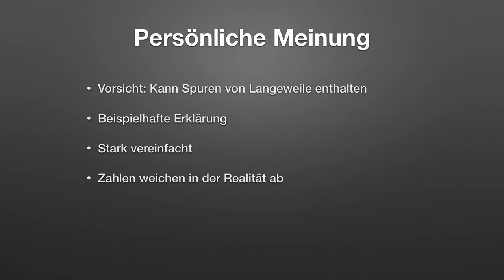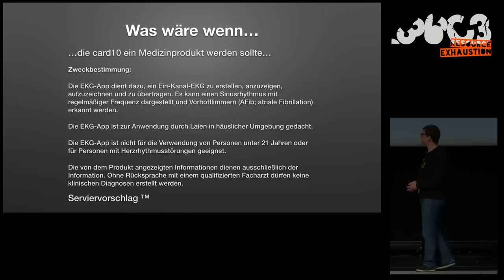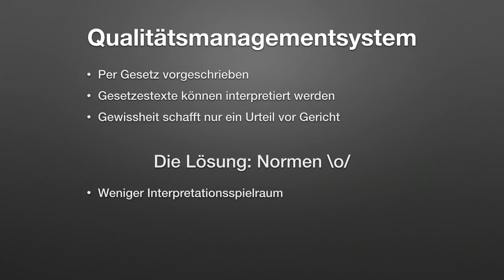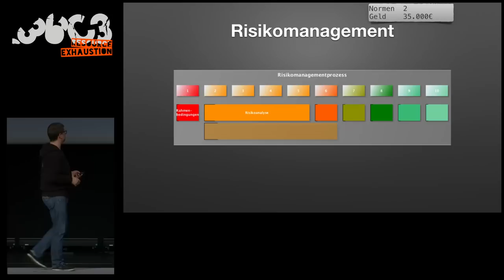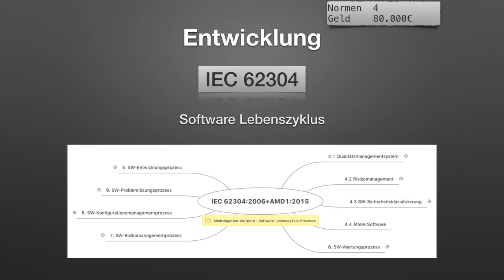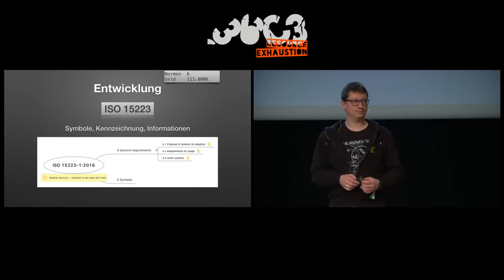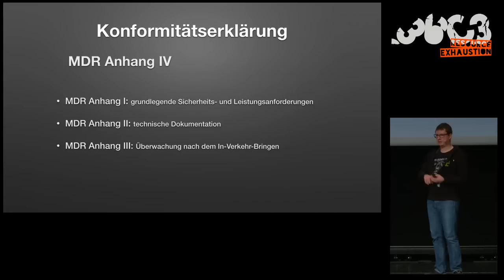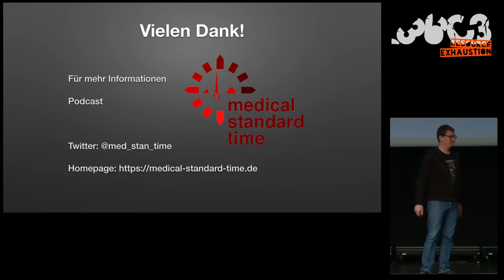36C3 - Warum die Card10 kein Medizinprodukt ist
Was müssen Medizinproduktehersteller einhalten (und was nicht)?

Es soll grundlegend erklärt werden, nach welchen Kriterien Medizinprodukte entwickelt werden. Dazu werden die wichtigsten Regularien (Gesetze, Normen, ...) vorgestellt die von den Medizinprodukteherstellern eingehalten werden müssen. Diese regeln, was die Hersteller umsetzen müssen (und was nicht).
Hier wird auch die Frage beantwortet, warum beispielsweise die Apple-Watch (oder genauer gesagt nur zwei Apps) ein Medizinprodukt sind aber die card10 nicht.

Dieser Vortrag gibt Antworten auf die folgenden Fragen:

  Was ist denn überhaupt ein Medizinprodukt?
  Was steht dazu im Gesetz?
  Was haben Normen damit zu tun?
  Was tun die Hersteller überlicherweise um diese Anforderungen umzusetzen?
  Wie sieht ein typischer Entwicklungsprozess aus?
  Wie sieht es mit Security und Safety aus?
  Warum sind Innovationen so schwer?
  Was passiert nach der Entwicklung?
  Wer überwacht das alles?

Es wird Schwerpunktmäßig die EU betrachtet um die Dauer des Vortrags nicht zu sprengen.

Phil